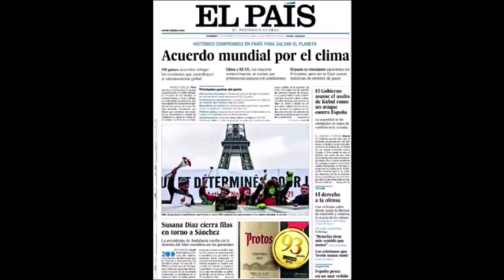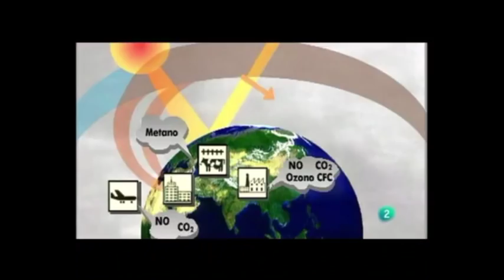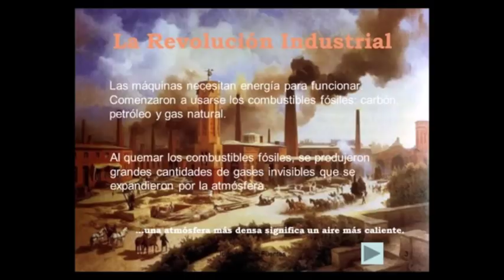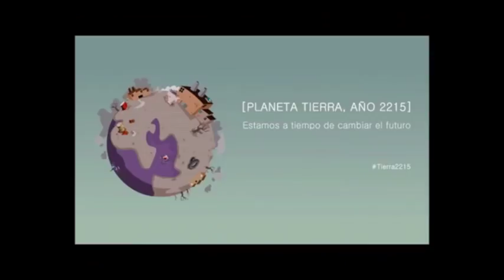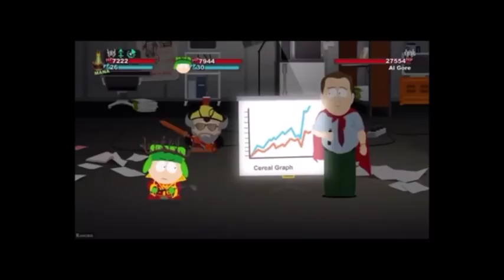El Cambio Climático - Libertad y lo que Surja - Podcast 11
► Con la colaboración de:
- Daniela Isolina, musicóloga por Cambridge. Editora de sonido y vídeo.
- Un señor de logroño, experto en seguridad.
- Ricardo Stern, escritor.

►Donaciones para poder tener una cámara y micro en condiciones:
- Bitcoin: bc1qjjvsz3dup6y46j66w5tr5nf5padrzkuu990ufk
- Ethereum: 0xd77683b60dd66f091aecda7d613515dd6d9f375c